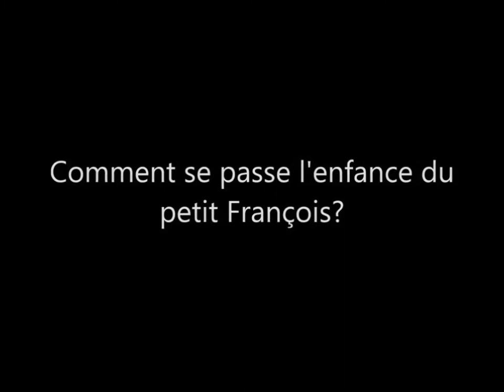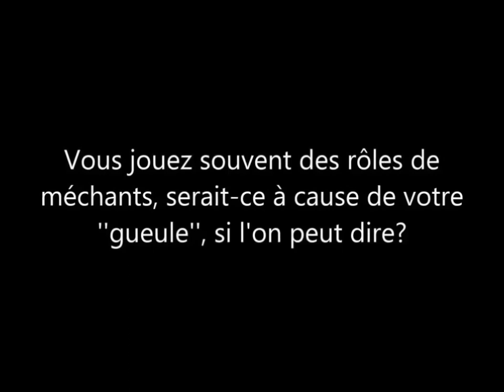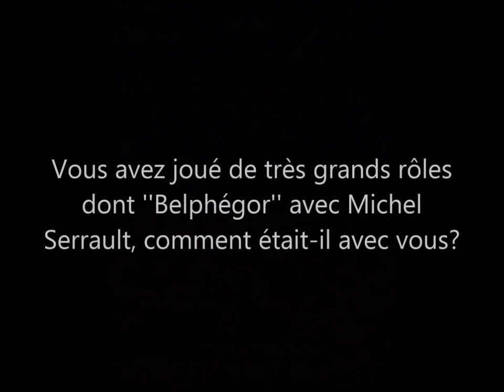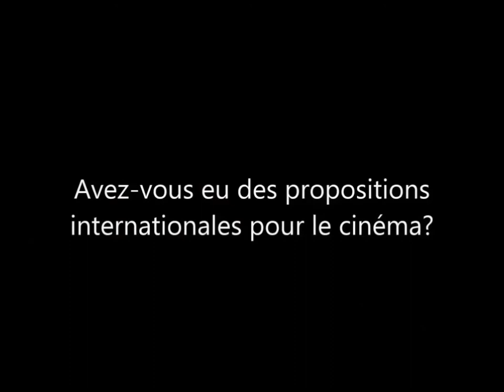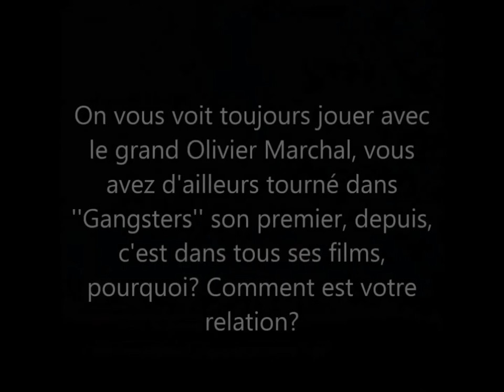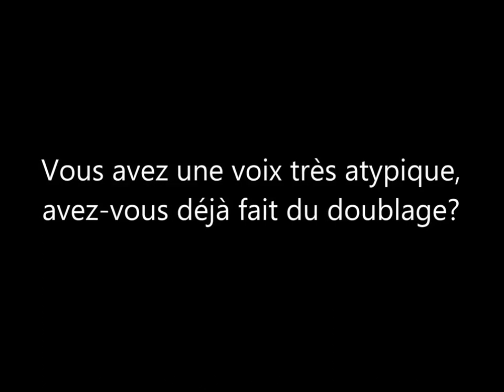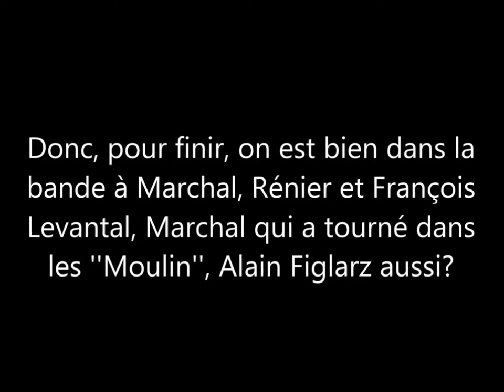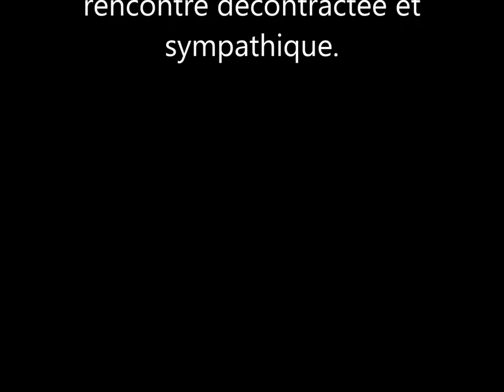REPORTAGE : FRANCOIS LEVANTAL.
Une émission géniale avec un comédien génial,un homme qui a vraiment réussi sa carrière,de très bons et de très beaux choix dans sa carrière audiovisuelle et théâtrale,il fait parti pour nous d'un des meilleurs comédiens français,il aurait mérité depuis longtemps d'être au sommet,ça y est ça vient et nous en sommes vraiment heureux pour lui car il le mérite vraiment MR FRANCOIS LEVANTAL...